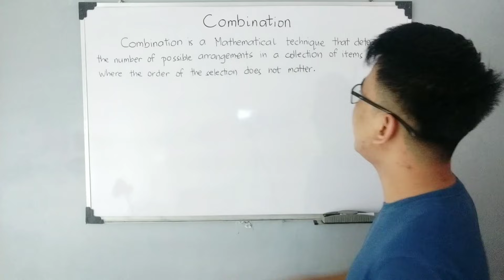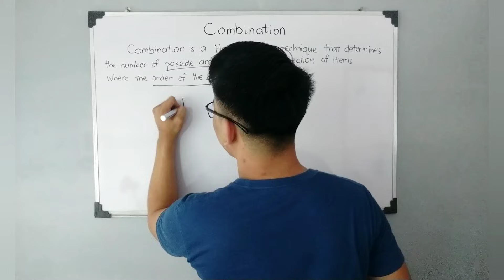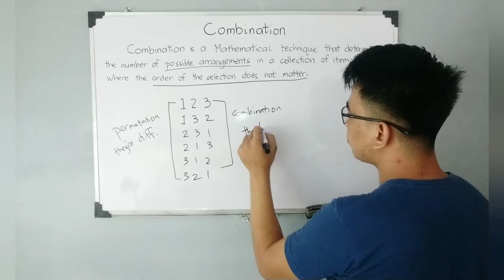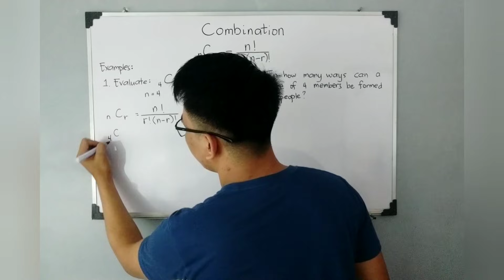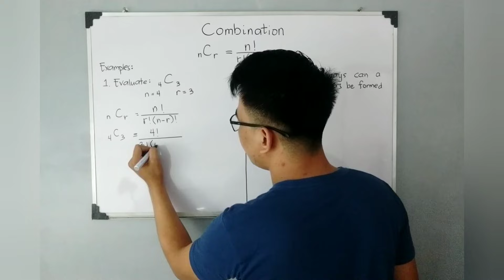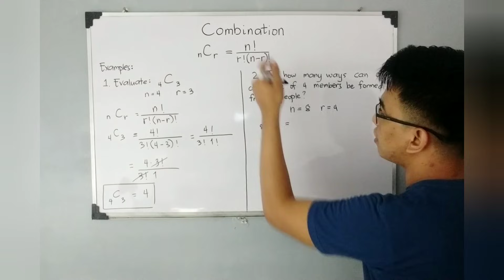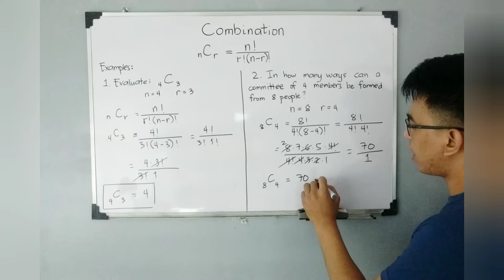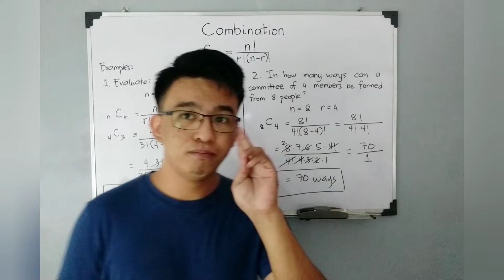Combinations - (Permutation and Combination)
​@MathTeacherGon will demonstrate the definition of combination and he will differentiate the difference between permutation and combination.